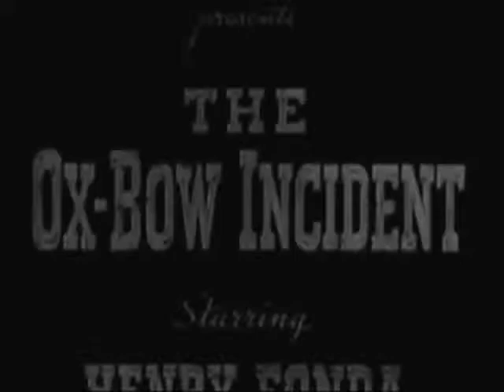Hollywood's Wild West 16: The Ox Bow incident (1943)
number 16 in my history of western films, today we're looking at a true classic, not just of the west, but of humanity.